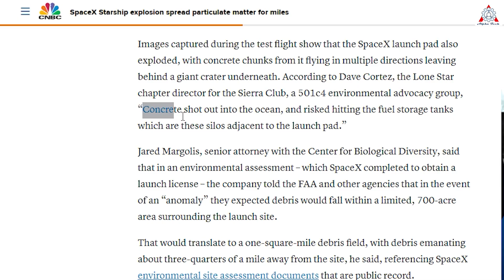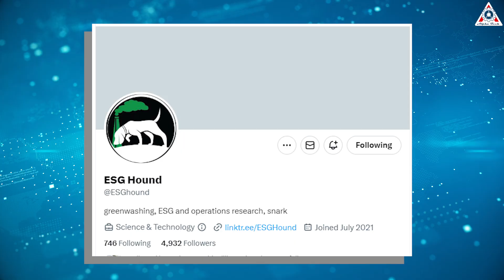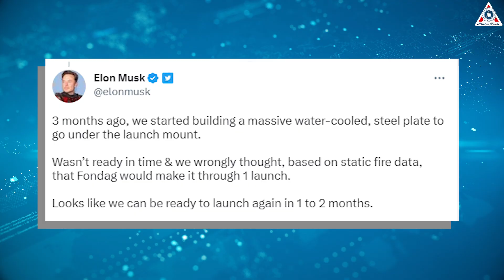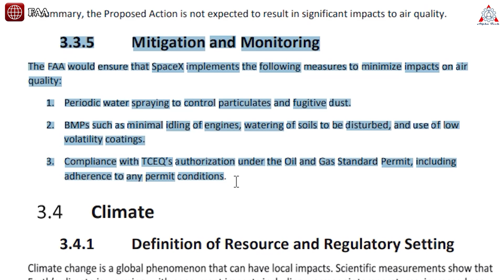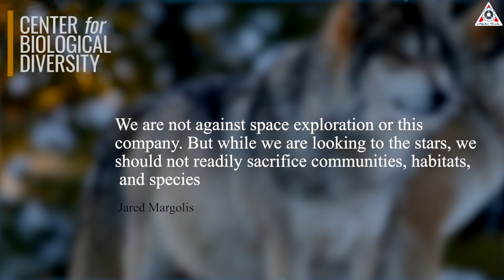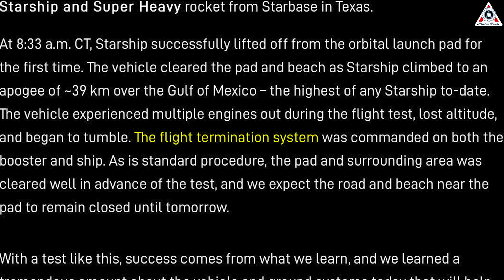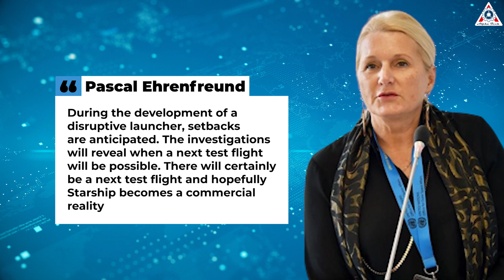FAA finally breaks the silence on SpaceX's Starship EXPLOSION...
1) 🎵 ABOUT ALL TRACK IN MY VIDEO 🎵

3) SOURCES OF IMAGES AND VIDEOS

Last Thursday, SpaceX launched the largest rocket ever built from its Boca Chica, Texas spaceport. The Starship spacecraft, intended for future Mars missions, took off from the launch pad but unfortunately exploded mid-flight, with no crew on board.
Prior to having launch permission, a lengthy bureaucratic battle over the environmental impact of the rocket considered factors such as endangered birds, historical monuments, exhaust, and construction noise. However, the Federal Aviation Administration (FAA) failed to anticipate the impact of dust.
In fact, the launch resulted in a significant amount of sand and ash-like particulate matter and heavier debris being kicked up, which spread further than expected. Residents and researchers are now working to evaluate the impact on local communities, including the effects on health, habitat, and wildlife, including endangered species.
Due to this incident, the FAA has grounded the Starship Super Heavy launch program while the results of the mishap investigation are being evaluated.
How did the FAA respond to these consequences?
What actions SpaceX needs to take to resume additional Starship flights?
Learn more about this development in today's episode of Alpha.
This was not in the SpaceX plan:
On April 16, Elon Musk acknowledged in a public Twitter Spaces discussion that the Starship vehicle, which has 33 engines, was comparable to "a box of grenades" and that it was unlikely to reach orbit but likely to explode.
However, Musk and SpaceX did not anticipate that the launchpad would be destroyed, nor did they expect the particulate matter to fall on nearby areas, such as Port Isabel and South Padre Island, causing damage to businesses and homes.